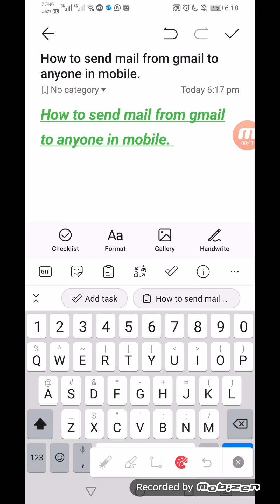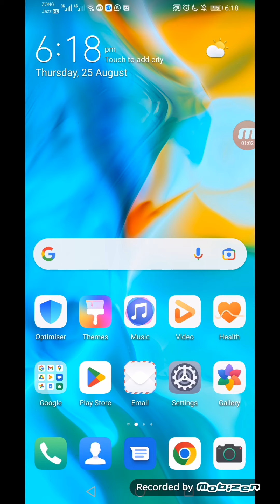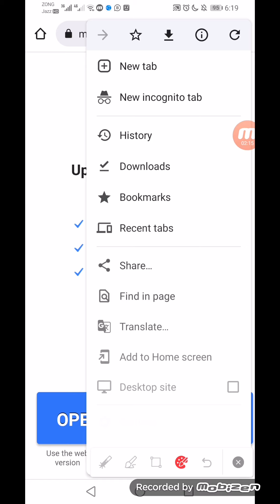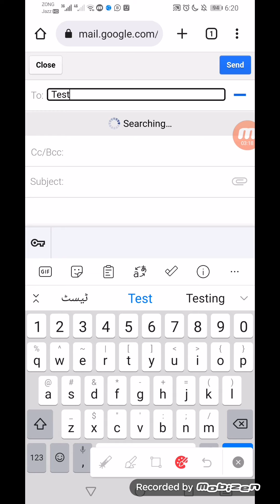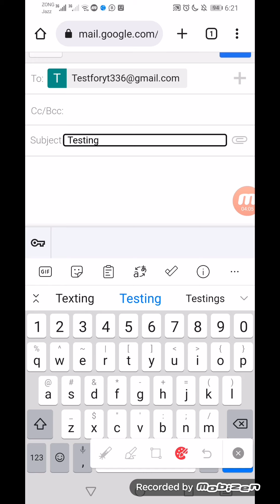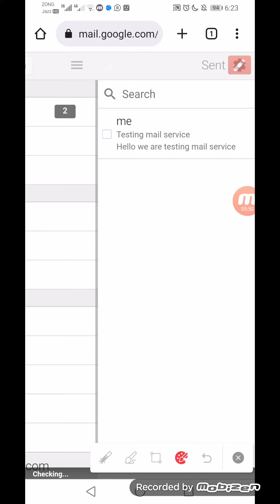Gmail sa kisi ko bhi message kesy send krein vo bhi mobile ka zariye || Ali khan official 335